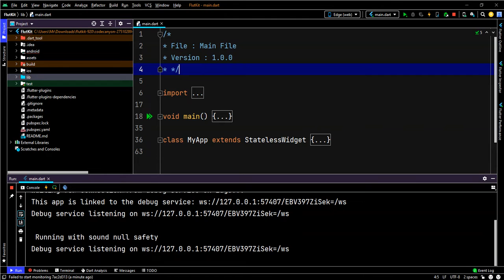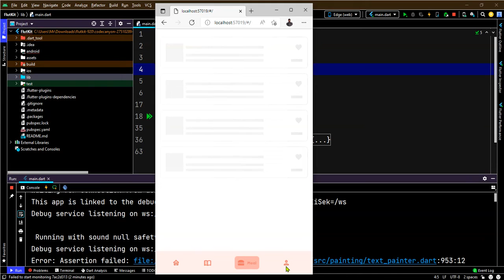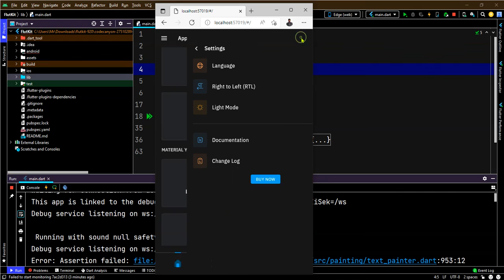flutter ui designs | complete 20 apps code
FlutKit v3.6.0 - Flutter UI Kit
FlutKit is a nicely designed and developed multi-purpose mobile application UI Kit developed using Flutter. Flutter is an open-source mobile application development SDK created by Google and used to develop applications for Android and iOS.